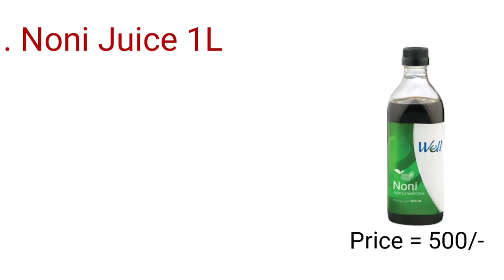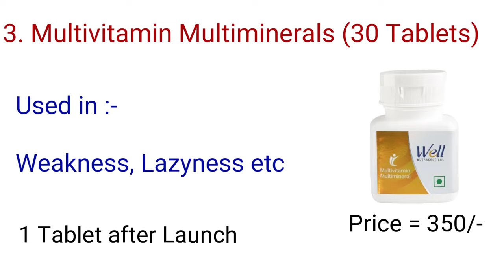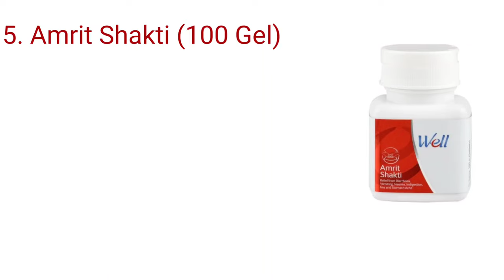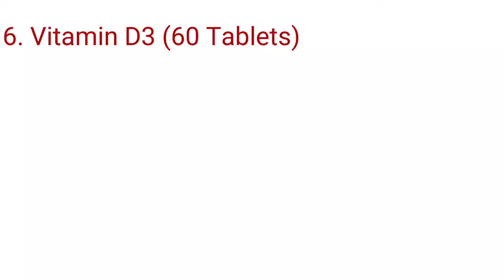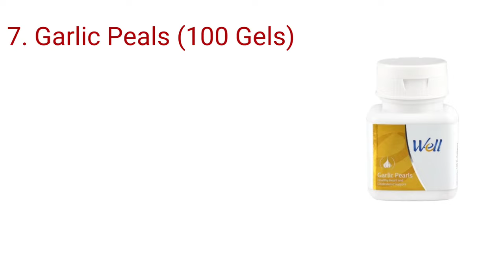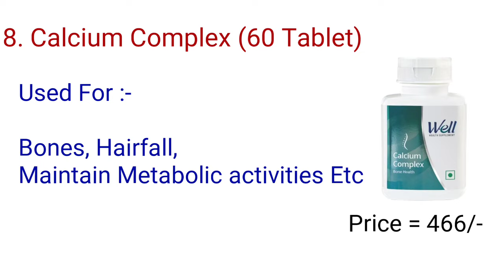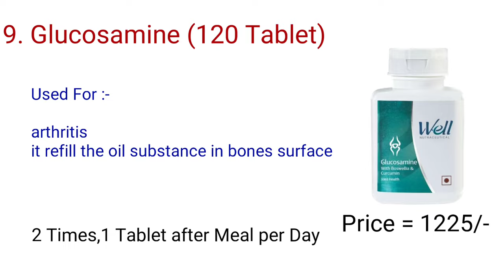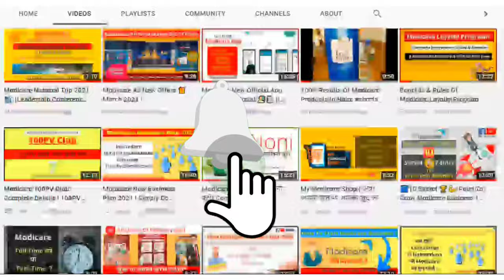Top 10 HealthcareProducts of Modicare with Amazing Results Complete Detailed Video 🎥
modicare Health products kese use kare, Top 10 Healthcare Products of Modicare

How to Do Network Marketing Online 👆👆
(Network Marketing Business Online कैसे करे)